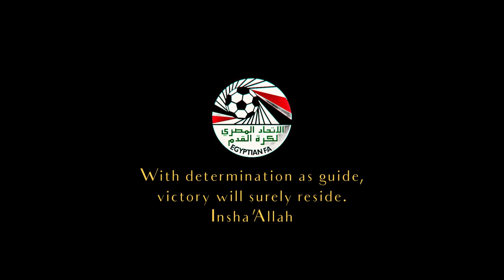Mohamed Salah | Egypt Football - AFCON 2024 | Trailer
Hi guys, hopefully you like this video :)